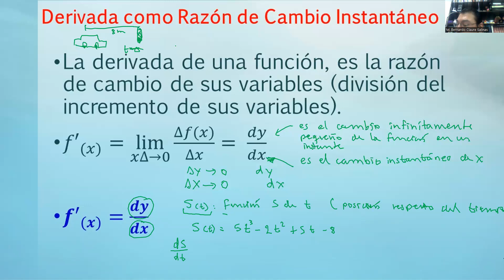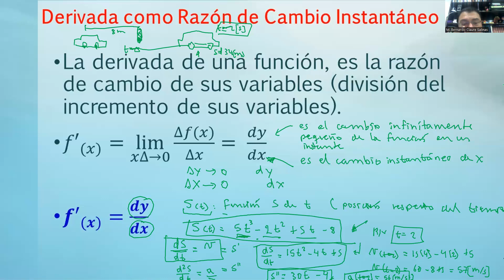Explicación de la derivada como razón de cambio instantáneo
Matemáticas 2
Aplicación de derivada
Derivada como razón de cambio instantáneo